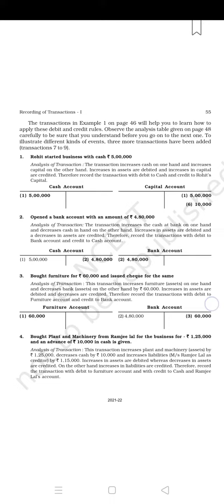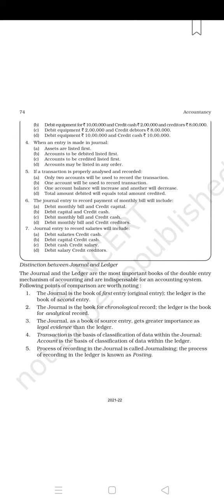Ch-3 Recording of Transactions-1 (Accountancy Part-1, Economics) of Class-11th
Thanku